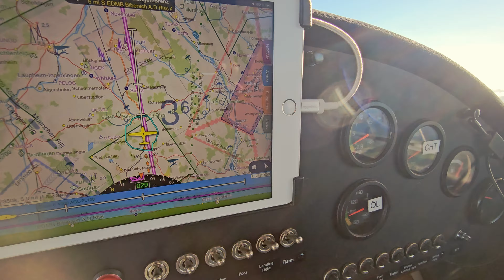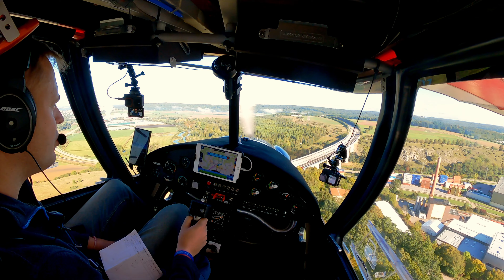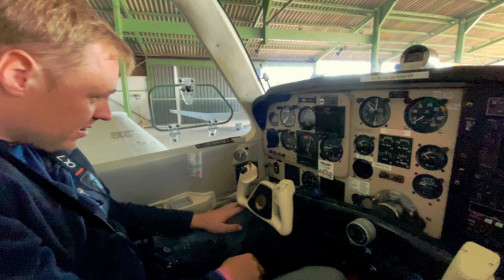Giengen und Tannheim: UL fliegen mit der C42 - zu schwer zum abheben !?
Ja genau deshalb haben wir doch alle den UL Flugschein gemacht oder ? Nicht um 2x im Jahr weiter weg ins Ausland zu fliegen, sondern für diese kleinen ja fast schon alltäglichen Abenteuer. Danke an die @fliegergruppegiengen

Ich verzichte auf Werbepausen während des Videos und somit auch auf Werbeeinnahmen.
freue ich mich sehr.

Gopro Hero 9 Akkupack
Gopro Hero 9
Gorpo Hero 10
Gorpo Hero 11
IPad Mini
Rode wireless go II
Lavalier Mikrofon
Samsung Galaxy S23 Ultra
DJI OSMO Mobile 6
Gopro Akku
Handy Magnet Halter (KEINE Empfehlung)
Gopo Halter Flügel
Gopro Verlängerung
Gopro Halter Strebe
Gopo Max Lens Mod
Gopro Mikrofonadapter